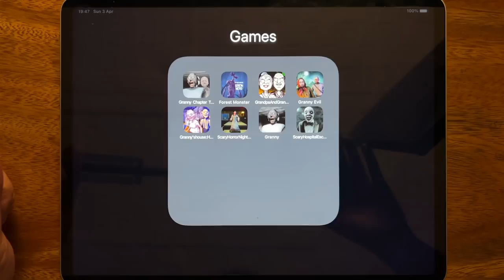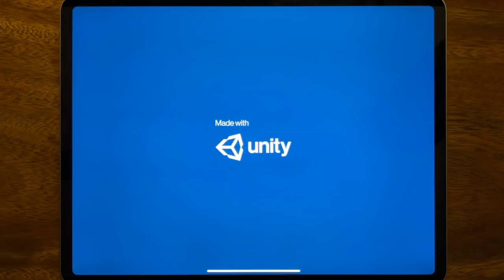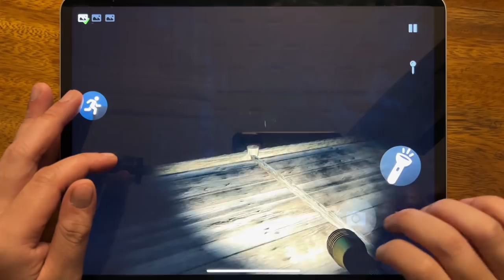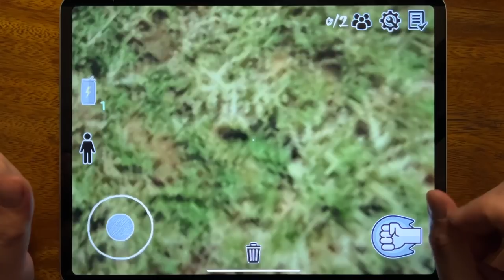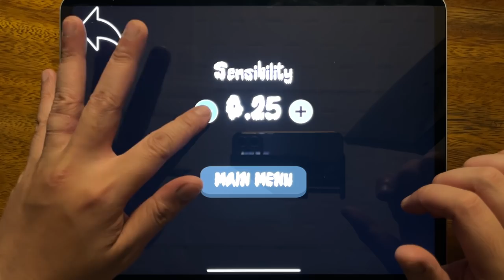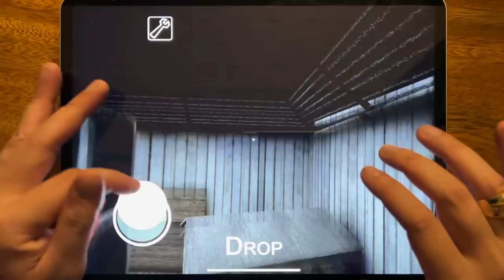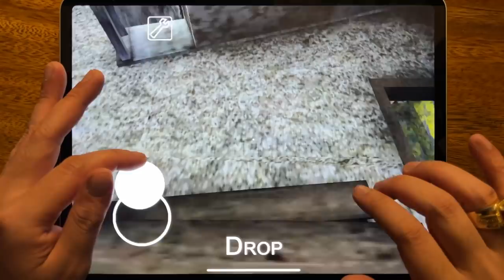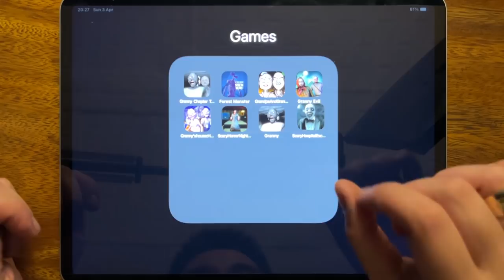Granny Chapter Two, Forest Monster, Grandpa And Granny, Granny Evil, Granny's House....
Granny Chapter Two, Forest Monster, Grandpa And Granny, Granny Evil, Granny's House, Scary Horror Night Game Escape, Granny, Scary Hospital Escape